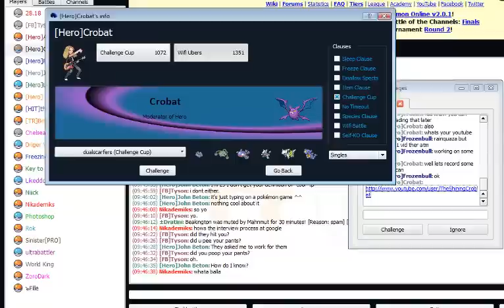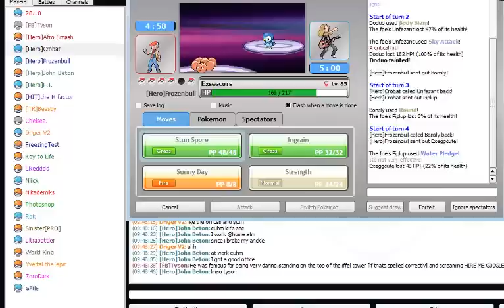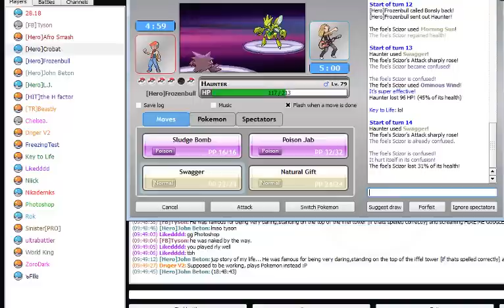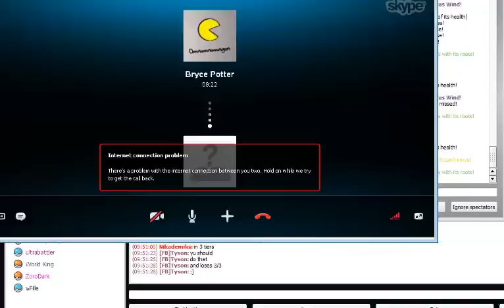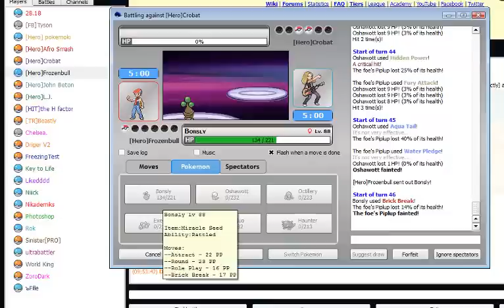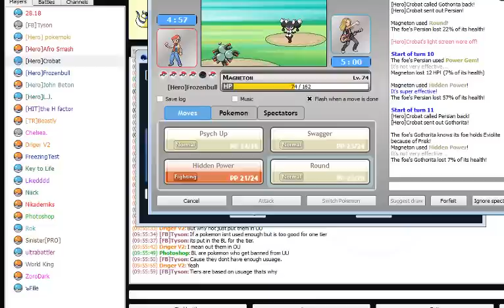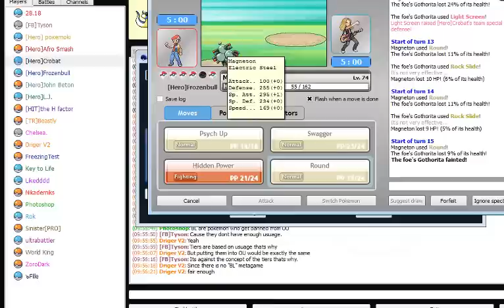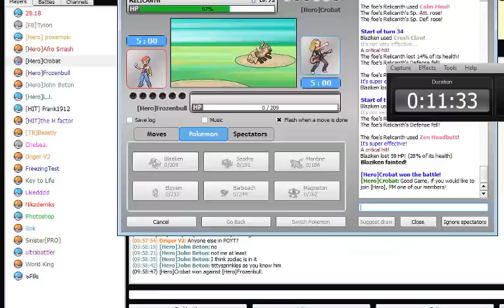CC Episode 1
This is a new series that will be starting with me and my friend TheShiningCrobat.